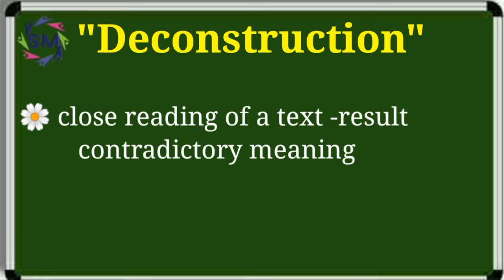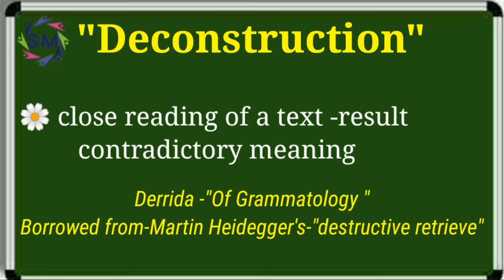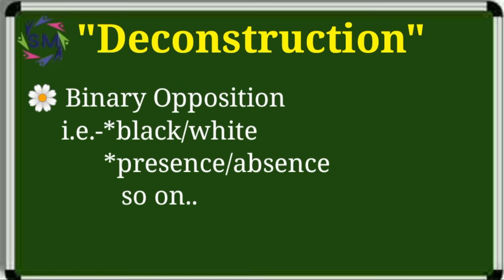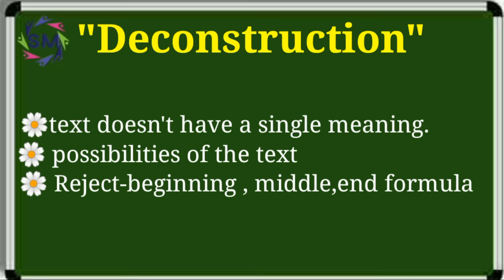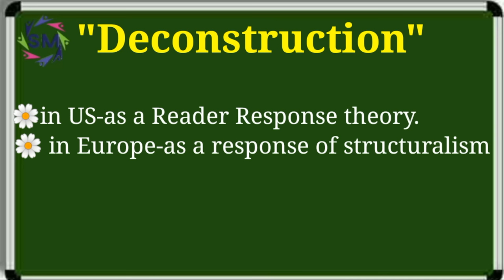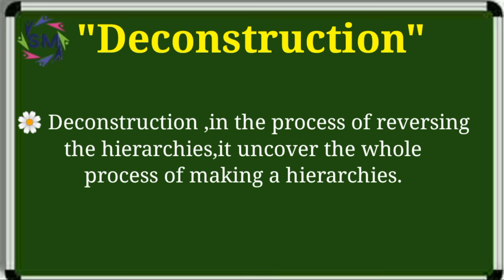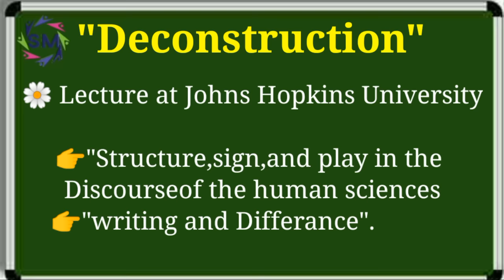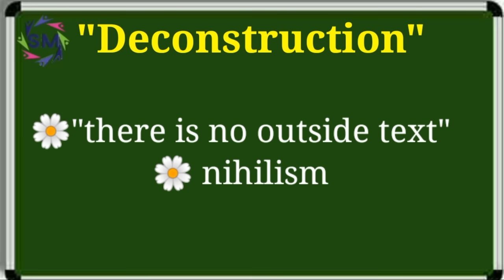Deconstruction theory in hindi.Derrida "of grammatology"in Hindi.Deconstruction in Hindi.meg-5